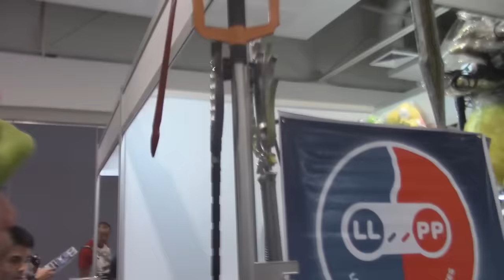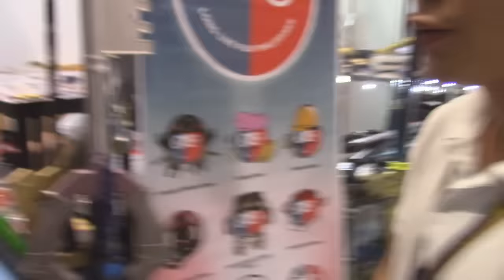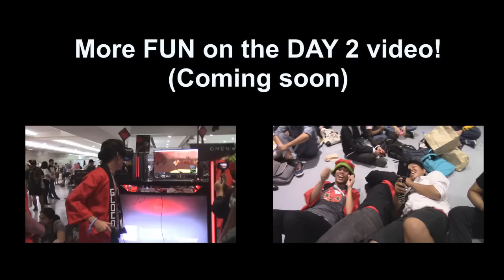OTAKU EXPO 2017 - DAY 1 Interviews and Shenanigans - GLOCO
Warning: Video is Awkward and Cringey~ Our first time going around and asking random people (Mostly fans and cosplayers) about random shizz. This is DAY 1 of Otaku Expo 2017 that was held on February 4, SM megamall. Enjoy

Buy My T-Shirts!: MSG me in my FB page!